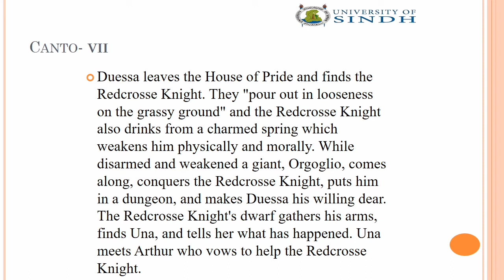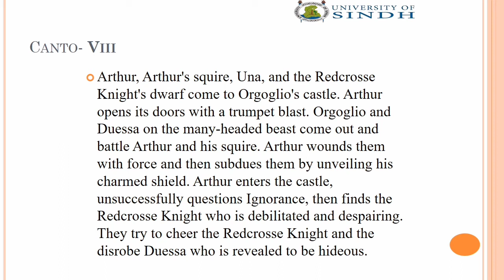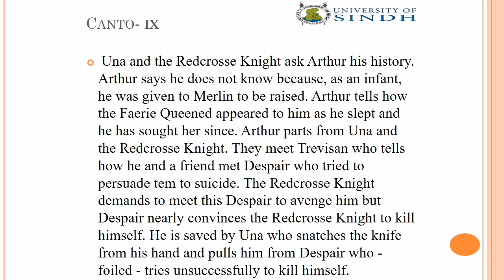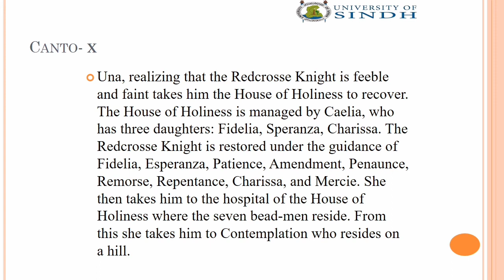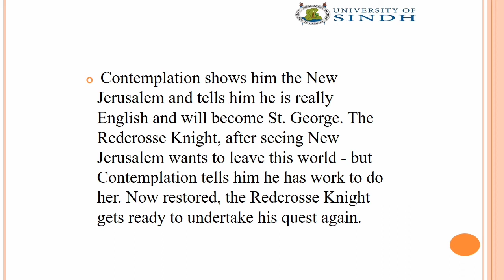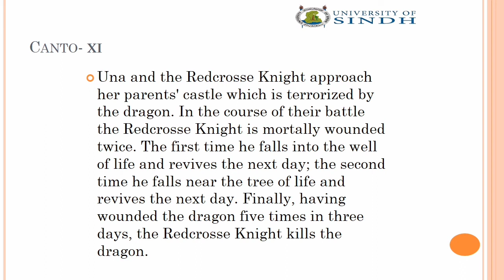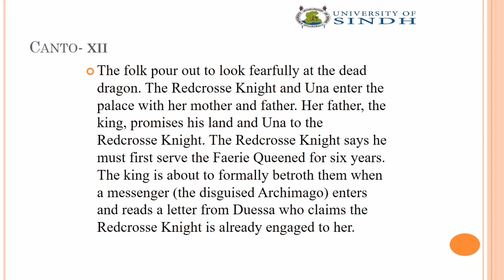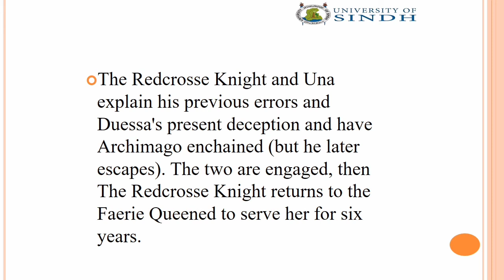The Faerie Queene ( The Story from Canto 7 to 12)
The Faerie Queene is an epic poem by Edmund Spenser in which the tales of various Arthurian and Christian legends intertwine to explore themes surrounding nature and human virtue.